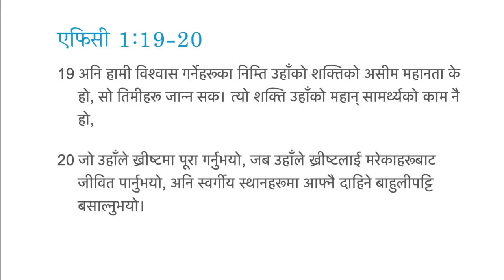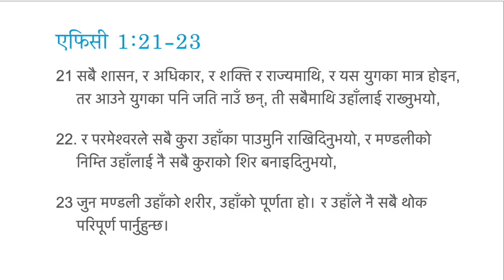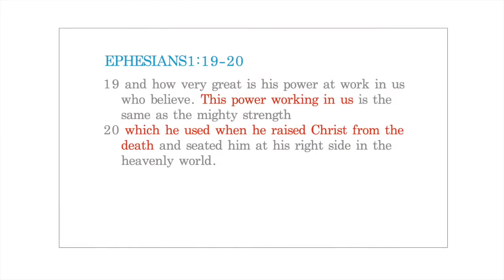हामीमा वास गर्ने पुनरूत्थानको शक्ति: The power of resurrection that dwells is us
When you made Jesus Christ the Lord of your life, the Holy Spirit imparted into you the same power that raised up Jesus out of death, the same power that defeated principalities and power. You were made alive together with Him. The very same Spirit, the same power that raised Jesus from the dead is dwelling inside you. If that same power is in your body right now then no sickness or disease or plague can defeat you. To walk in resurrection power, we believe, speak and act on healing. Expect the power of God in your physical body, expect the same power that raised Jesus from the dead to operate in your life, and live healed, healthy and whole in Jesus’ Name!

As you celebrate Resurrection Sunday, let a new meaning of this day come up in your spirit, stir your faith, and activate resurrection power in your life. We have reason to celebrate every day because He is risen, indeed!

Sunday the 12th April 2020
Message recorded at Pastor Residence, Upper Sichey, Gangtok, Sikkim, India.

Speaker: Pastor Daniel Chhetri

Message: The power of resurrection that dwells is us (हामीमा वास गर्ने पुनरूत्थानको शक्ति)

Scripture:  Eph: 1:17-23